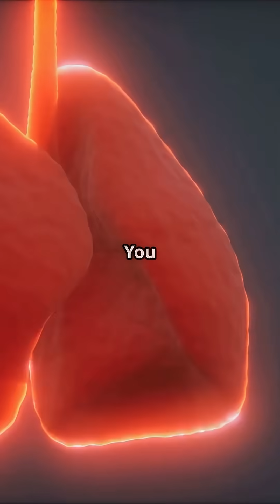Can Your Blood Type Predict Disease? 🧬🩸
Did you know your blood type could influence your risk for heart disease, cancer, or even memory loss? 😱
This video dives into the surprising science behind blood types A, B, AB, and O—and how they may impact your health.
Discover why Type O might be more resistant to heart disease but vulnerable to stomach ulcers, and why AB has links to cognitive decline.
🧠 Your genetics might load the gun, but your lifestyle pulls the trigger.
💡 Find out what’s in your blood… and what it might be saying about your future.
👇 Share your blood type in the comments and tag a friend who needs to see this!